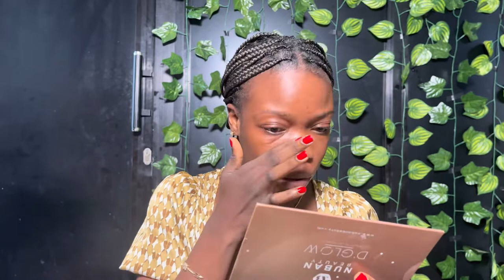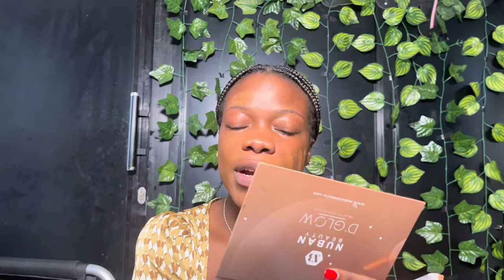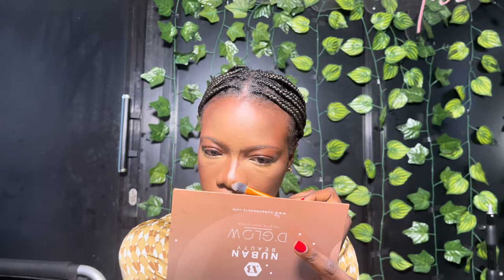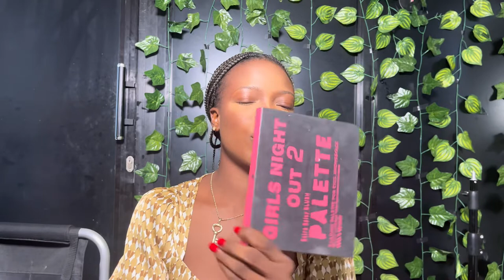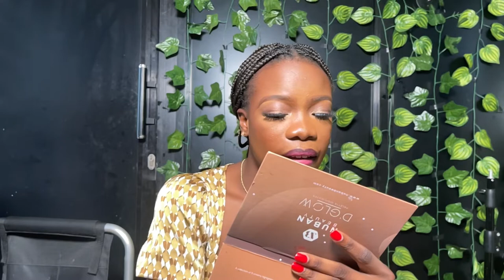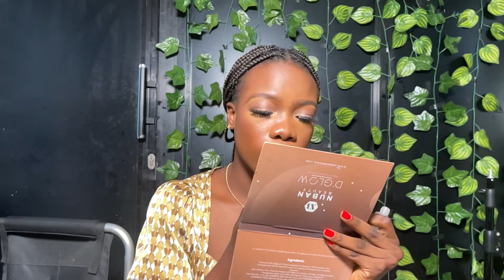#6 DO THIS! To achieve a flawless everyday makeup look /Storytime(How my gadgets were stolen)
Here is a detailed video of how to achieve a flawless everyday makeup look, I made sure not to cut out important tips and tricks. I also talked about how my first iPhone was stolen alongside my Apple laptop. See you guys in my next video.

FILMING EQUIPMENT
-iPhone 12promax
-Rjnglight
-Tripod stand

Music
Lazy Sunday- official sound studio